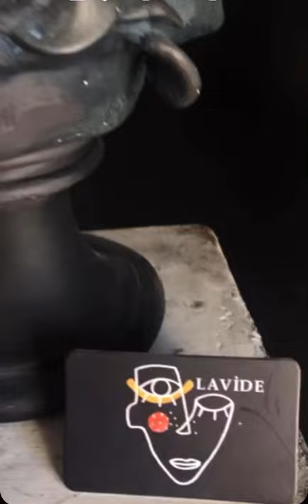Aslan Başlı Herkül Heykeli / Lion Head Heracles Bust | Lamithra Art & Ar-Ge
Tarihe mâl olmuş, namı asırlara yayılmış, kudreti sonsuza dek sürecek asil Aslan Başlı Herkül Heykeli. Etkileyiciliği ile özgüveni yüksek yakınlarınız için muhteşem bir hediye olacak!   Siparişiniz tamamen size özel hazırlanıyor. Bu nedenle sadece size ait bir esere sahip oluyorsunuz.
Sipariş için lütfen iletişime geçin.

İnstagram adresimizi takip ederek benzersiz heykellerimize göz atmayı da unutmayın.

Lamithra Art & Ar-Ge
Dekoratif heykel ve tasarımlar.
Sanat ve sevgi dolu günler! 🎨